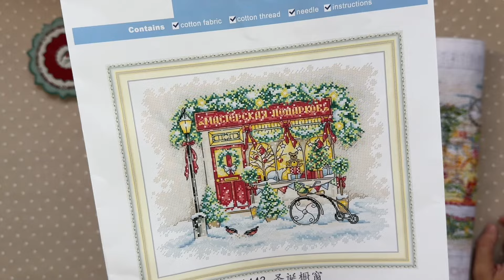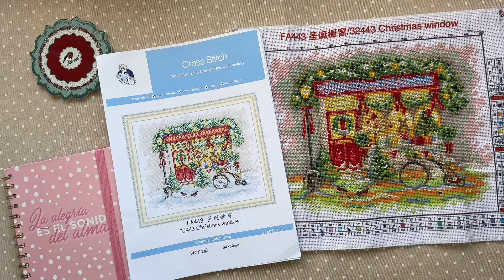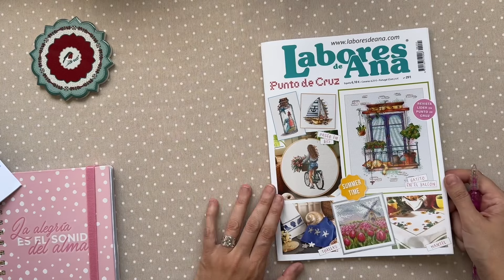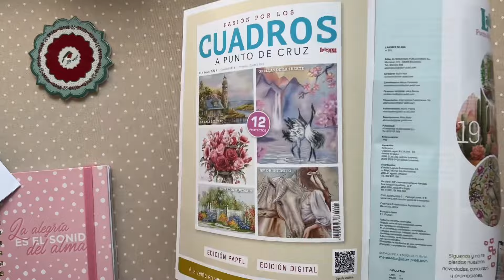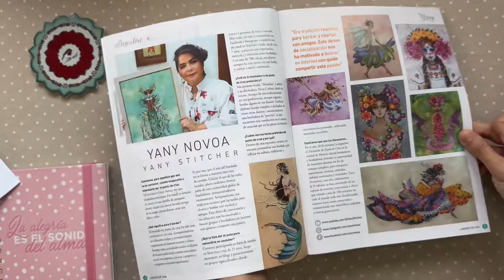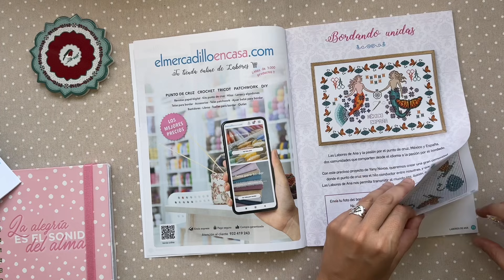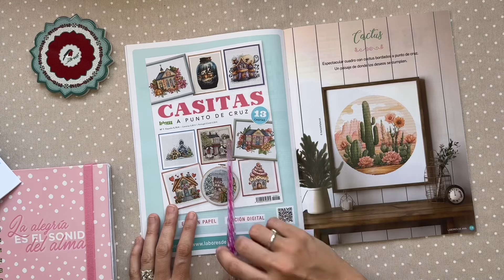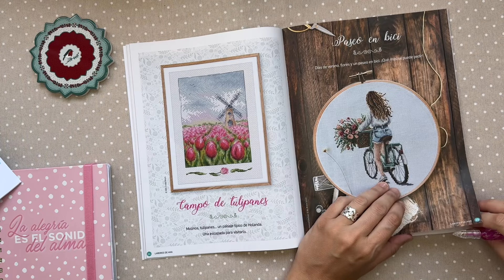Flosstube 142 avances hasta 29 de junio de 2024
@patriciastitch muestra sus proyectos terminados

Si te gustan los libros, unete a mi canal secundario